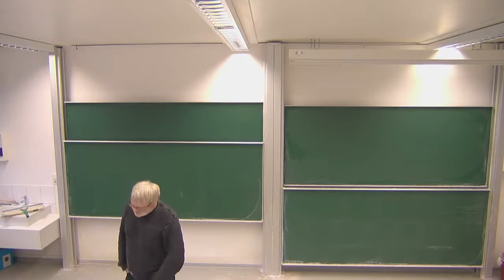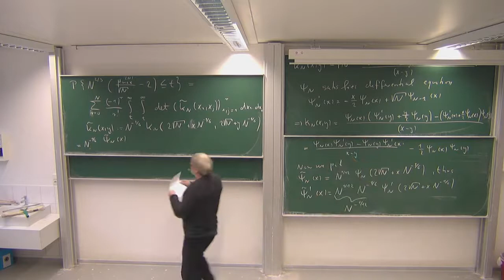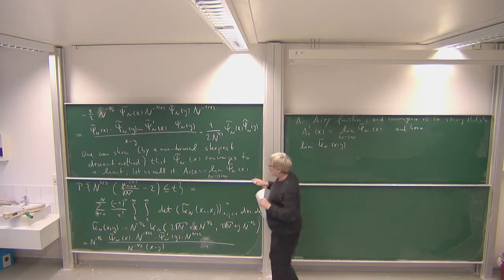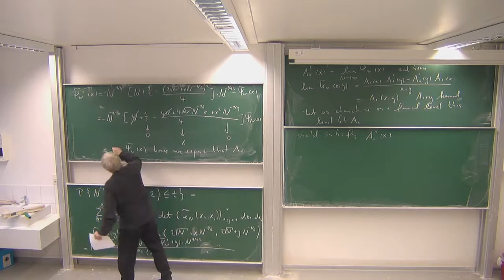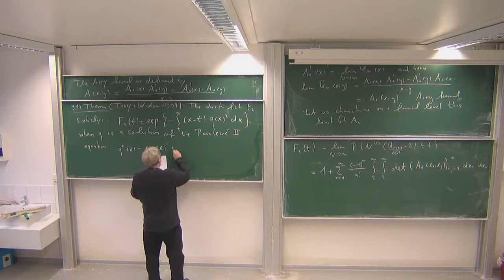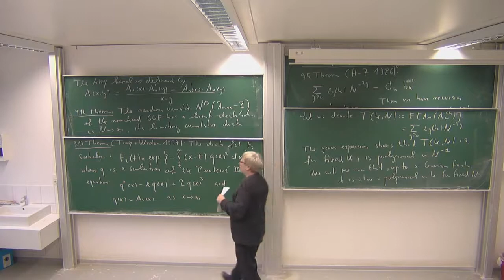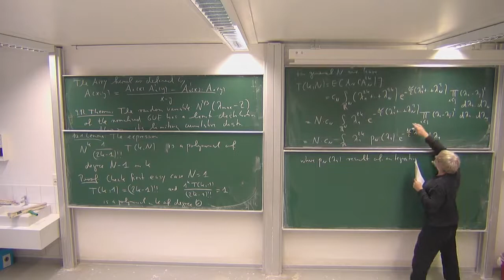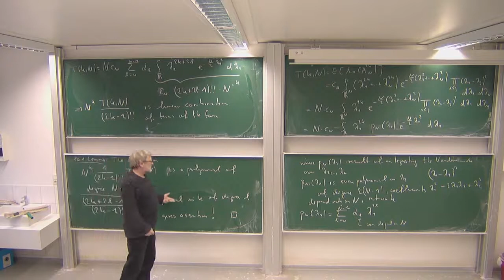Random Matrices: Tracy-Widom Distribution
Non-rigorous derivation of Tracy-Widom distribution (Airy function, Painleve equation); proof of theorem of Harer-Zagier (lemma on polynomiality of T(k,N) in k). This is Lecture 19 of the lecture series "Random Matrices" of Roland Speicher in the winter term 2019/20 at Saarland University, Germany.